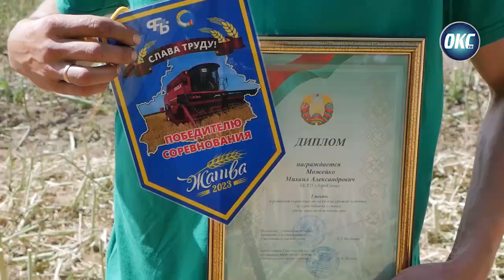Непростые будни от зари до зари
Собрать хороший урожай и сохранить его… Жатва на Сморгонщине набирает темпы. Подробнее в репортаже корреспондентов «ОКС-ТВ».